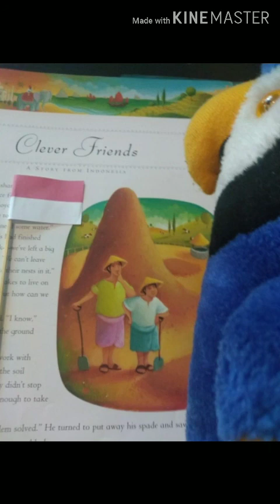Baśń z Indonezji o kopaniu studni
Modelowanie na czytanie. Usyp z piasku pasmo górskie albo coś innego.